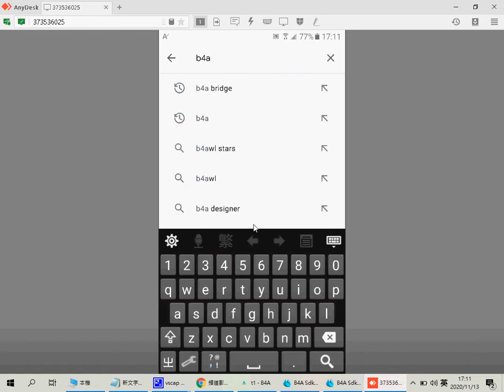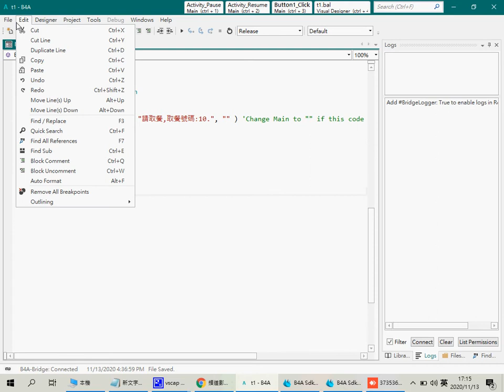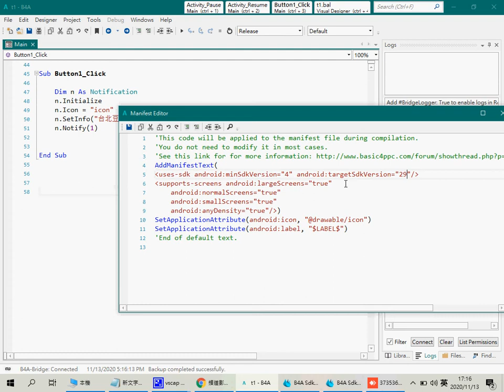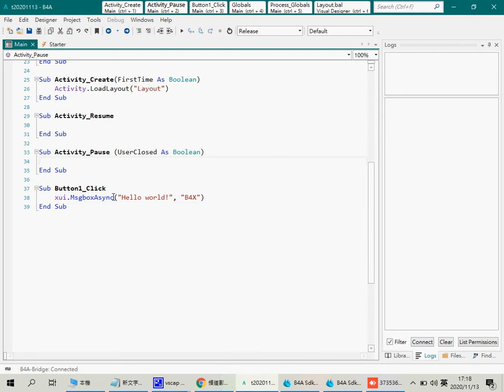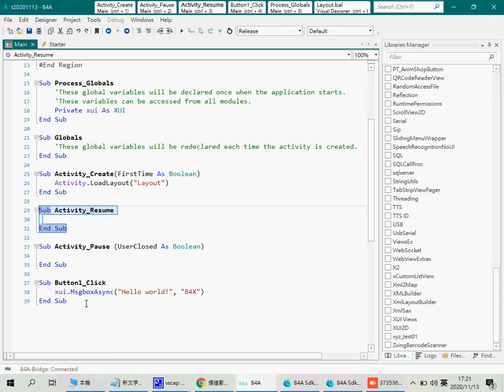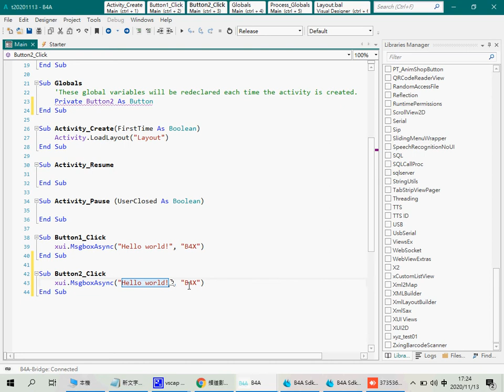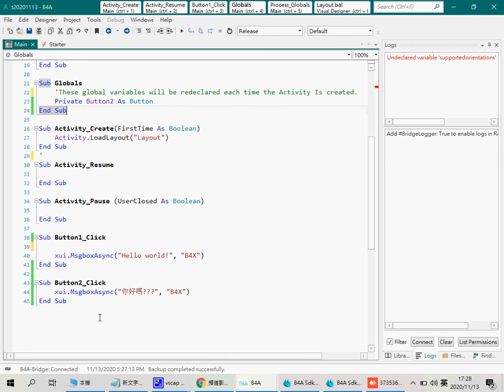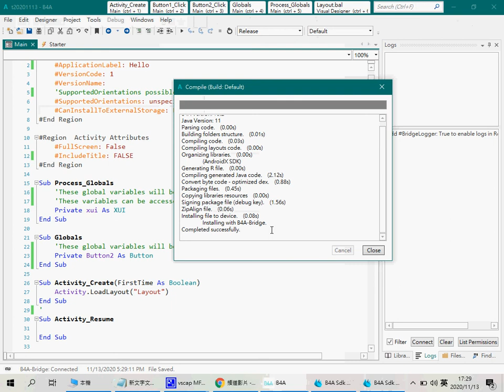B4X實驗:Android 手機開發工具 B4A--IDE使用介紹 +第一支APP--Hello Word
Android 手機開發工具 B4A--IDE使用介紹 +第一支APP--Hello Word

Tools--Configure Paths 設定相關程式庫路徑
1.Java = C:\Program Files\Java\jdk-11.0.1\bin\javac.exe
2.android.jar =   C:\Android\platforms\android-30\android.jar
3.Additional LIB = D:\b4x\lib
4.Share Modual =

Tools---Run AVD Manager  / B4A-Bridge